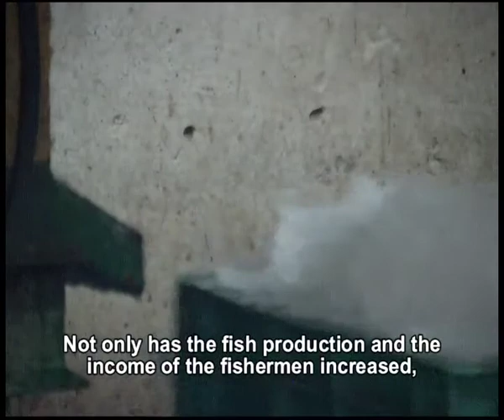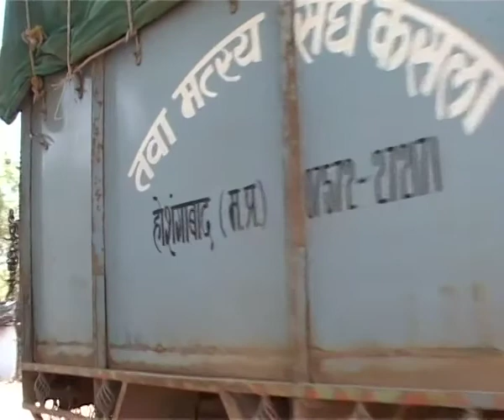Sunibhai-II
"The Forest department is causing massive deforestation to relocate villagers to save a sanctuary and its wildlife. Can there be a bigger contradiction," asks Sunil. Instead of letting people live in the forest and seeking their help in conserving natural resources and wildlife, the Government is taking the drastic step of forced resettlement, which has its own consequences, they alleged."The whole concept of conservation of wildlife is creating enemies of local people — you cannot conserve nature by force," adds Sunil.